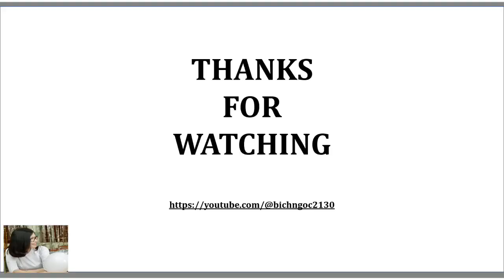DẤU HIỆU NHẬN BIẾT CÓ CHẤT MỚI TẠO THÀNH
- Trọn bộ Video bài giảng hóa học từ lớp 6 đến lớp 12 theo chương trình THPT 2018
- Trọn bộ video giải bài tập sách giáo khoa từ lớp 6 đến lớp 12 theo chương trình THPT 2018
- Trọn bộ video thí nghiệm hóa học từ lớp 6 đến lớp 12 theo chương trình THPT 2018